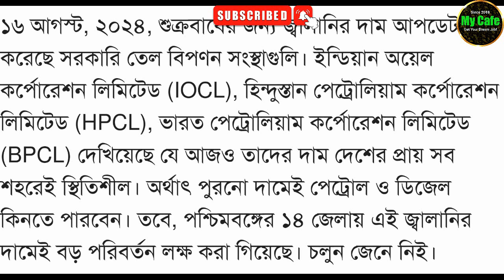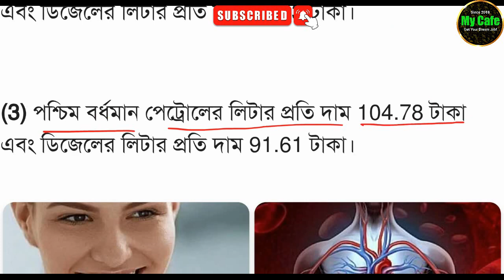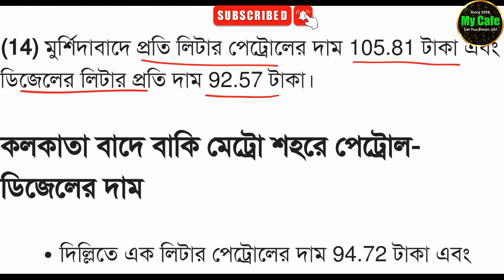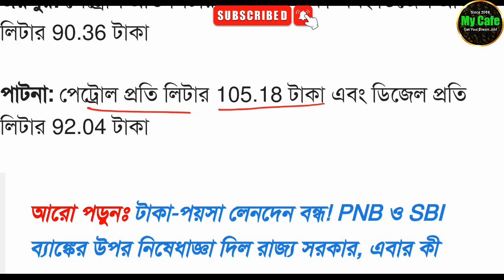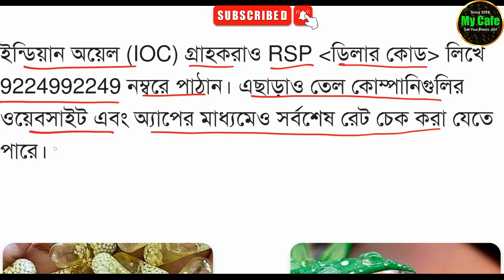রাজ্যের ১৪ জেলায় কমল পেট্রোলের দাম, কোথায় কত দাম? লিস্ট দেখুন | Petrol price today 2024 | my cafe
১৬ আগস্ট, ২০২৪, শুক্রবাবের জন্য জ্বালানির দাম আপডেট করেছে সরকারি তেল বিপণন সংস্থাগুলি। ইন্ডিয়ান অয়েল কর্পোরেশন লিমিটেড (IOCL), হিন্দুস্তান পেট্রোলিয়াম কর্পোরেশন লিমিটেড (HPCL), ভারত পেট্রোলিয়াম কর্পোরেশন লিমিটেড (BPCL) দেখিয়েছে যে আজও তাদের দাম দেশের প্রায় সব শহরেই স্থিতিশীল। অর্থাৎ পুরনো দামেই পেট্রোল ও ডিজেল কিনতে পারবেন। তবে, পশ্চিমবঙ্গের ১৪ জেলায় এই জ্বালানির দামেই বড় পরিবর্তন লক্ষ করা গিয়েছে। চলুন জেনে নিই।